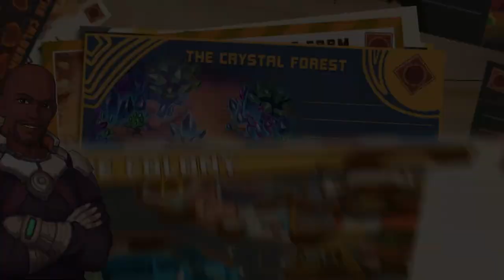One Lonely Outpost - Official Early Access Trailer | E3 2021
Watch the latest trailer and get another look at One Lonely Outpost, coming to Early Access 2022.

Start a farming colony and grow it into a vibrant community. Choose from traditional animals and natural produce or opt for robo-cows and gene-spliced crops. You can take a break from farming by mining, socializing with colonists, finding a love interest, exploring alien ruins, and much more.